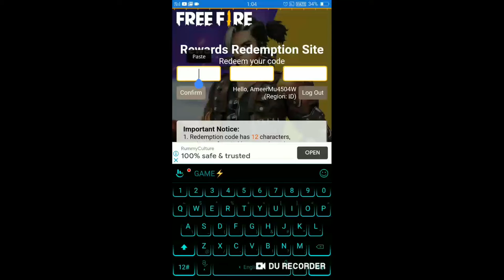Indonesia server ff today reedeem code video